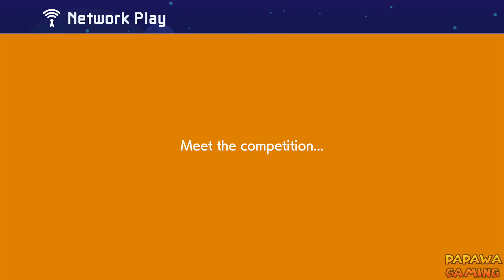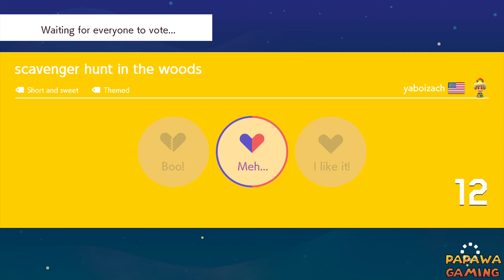Super Mario Maker 2 - Online Multiplayer Versus #11 (Worst day..)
It is my 11th Video playing Super Mario Maker 2 (SMM2) Online Multiplayer Versus Mode for Nintendo Switch, recorded in 1080p, 60fps. Didn't win much this time.

▶ No Commentary Gameplay by PapawaGaming (2019)